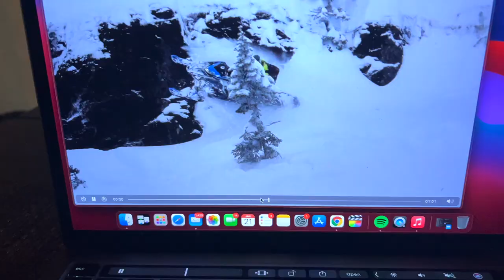Freshies Built VLOG 05 | Annual Ladies Ride!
14 women shredders from all over the country came to Seeley Lake Montana to get down on the snow!

Freshies Built is a family-owned business located in Montana that specializes in aftermarket parts, sled builds, guiding, rentals, and lodging.

We carry the best brands and products and are known for our high performance snowmobile builds. We operate our business based on the foundations of integrity and service and will treat you right as our customer. Kyle and Lee and their family own and operate Freshies Built and are grateful to all the awesome people who choose to get their sled needs from Freshies Built.

COME RIDE WITH US:
-Guiding